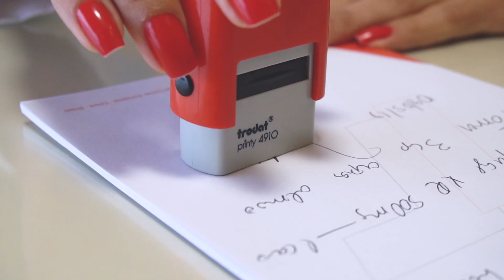Lista de Compras para Tratar GORDURA NO FÍGADO | Dra. Ingrid Serafim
A gordura no fígado, também chamada de esteatose hepática, ocorre quando as células do fígado começam a ser infiltradas por células de gordura (triglicérides). É normal ter um pouco de gordura neste órgão, mas quando mais de 5 a 10% dele é composto de gordura o quadro deve ser tratado.

Não existe um medicamento que sozinho consiga tirar a gordura do fígado. Eles podem ajudar, mas precisam ser aliados às mudanças de estilo de vida, tratando a causa do problema.

Geralmente, a medida mais eficaz para controlar esteatose hepática é emagrecer, sendo que reduzir 7% do peso corporal já pode trazer bons resultados. Para isso deve-se ter uma dieta hipocalórica, evitar frituras, gorduras e doces e aumentar a ingestão de frutas, legumes, verduras e carnes magras.

Fonte: Minha Vida

LISTA DE COMPRAS PARA VOCÊ TRATAR DA GORDURA NO FÍGADO (Se liga aí Whindersson Nunes!)

01. Tomate
02. Cenoura
03. Espinafre
04. Toranja ou Laranja
05. Repolho
06. Nozes
07. Cúrcuma
08. Abacate
09. Maçã
10. Alho

Baixe o Seu E-book 100% Gratuito sobre Gordura no Fígado: Como saber se Você tem e como Iniciar a Cura

🎬 Ficha Técnica
Conteúdo - Ingrid Serafim
Captação, Edição e Motion Graphics- Paulo Filho